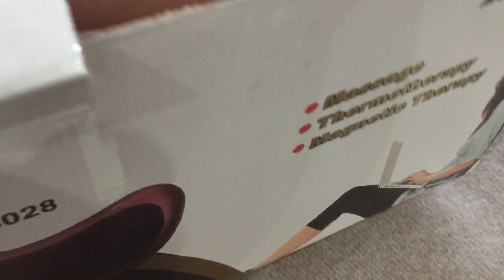РОЛИКОВЫЙ МАССАЖЁР С КУЛАЧКОВЫМ ЭФФЕКТОМ✅